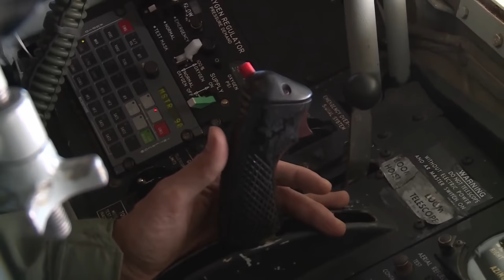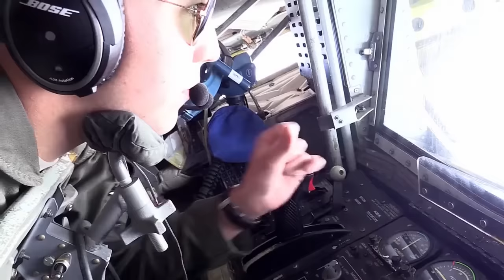Thunderbird Pilot Reacts to the Worst Aerial Refueling Close Calls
Fighter pilot reacts to the biggest aerial refueling mistakes of all time. Aerial refueling is when one larger jet passes gas to smaller jets or sometimes aircraft the same size. Aviation history has changed forever due to aerial refueling.